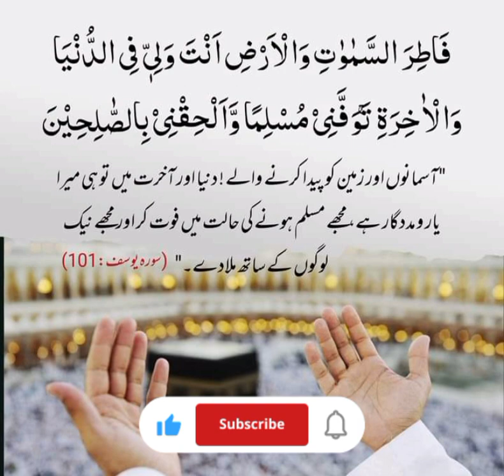Mansoon Duaen I Dua No 97 I قرآنی دعا I Abu Muhammad Noman ijaz